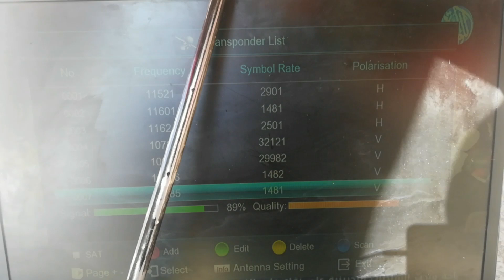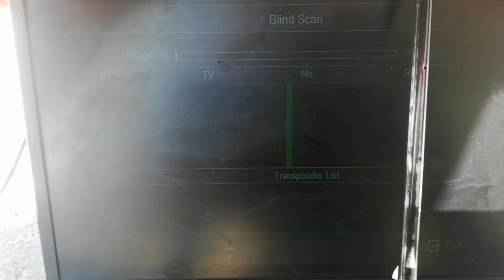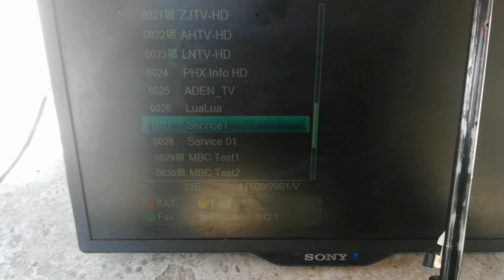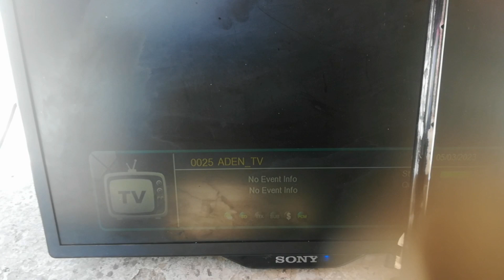New chennals list of eutelsat 21east on 4.5feet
In this video I will share you new chennals list of eutelsat 21